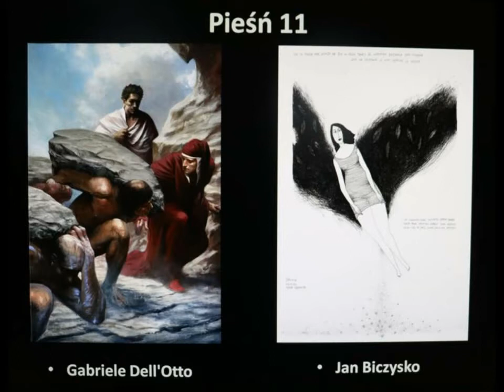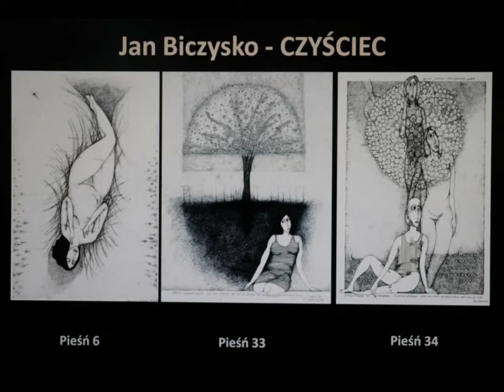Czyściec w Hebdowie, część 2